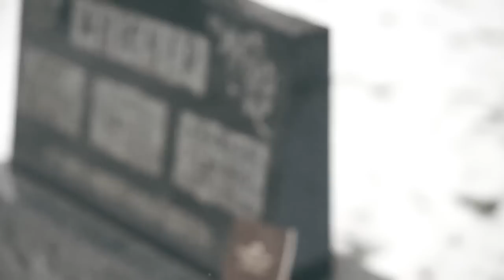Ravyn's Fall - "Whicher" Official Music Video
- Ravyn's Fall - "Whicher" - Like this video? Come see thousands more at the Net's largest, uncensored, completely d.i.y. music video site, KrankTV.com! We've got News, Games, Contests and the stuff that we can't show on YouTube!

Artist city, country: Caledonia, Canada

Artist Biography: Ravyn's Fall is a determined group of young men craving to make a difference. Hailing from the small-scale town of Caledonia, ON, the alternative sound that Ravyn's Fall delivers is solitary in the local music scene.
Soothing melodies, emotional lyrics, strapping choruses, passionate screams and piercing harmonies are only a part of what Ravyn's Fall has to offer. Live performances have grown to become an experience unable to be translated on an album, but a memorable way to spend your Friday evening.
The four piece group as a collective want to make a difference in people's lives. The heart driven music that Ravyn's Fall provides is something unique that will effortlessly catch your attention.

Producer Name: Blake MacDonald

About The Video: Filmed throughout Hamilton and Caledonia, Ontario, parts of this video were shot at the house that belonged to Mary Whicher. Mary was the last person in the house and died with no family in 1995. This song was written in her point of view with everything falling before her.

Song Lyrics: here's to my life, which gradually slips away every night. thoughts were once shared are now cracked beyond repair this time. here's to my home, where I'm constantly left all on my own. these four walls foreclose on everything that I've know, there's no hope.
so how am I supposed to live when this all comes down brick by brick? all my strength crumbles under your hands.
and here's to the words, which gradually became a mangled blur. with writings corrections all sealed with affections it burns. and here's to the hell, with water filling each lung by the bill. as I gasp for air I realize you are there watching me drown.
so how am I supposed to live when this all comes down brick by brick? all my strength crumbles under your hands. so how am I supposed to feel when this all seems so surreal. all my strength crumbles under your hands.
so what's it to you if it's all in place? what's it to you if you're there? every single bill drags me further down hill.